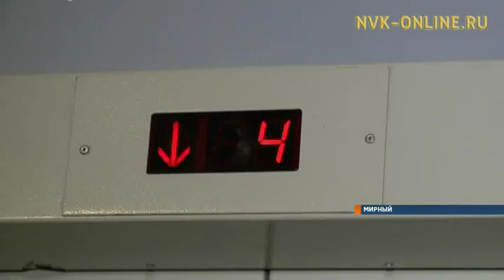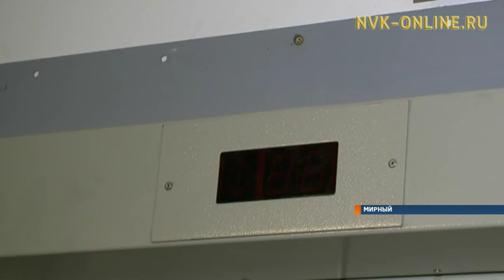В Мирном продолжается работа по замене лифтового оборудования